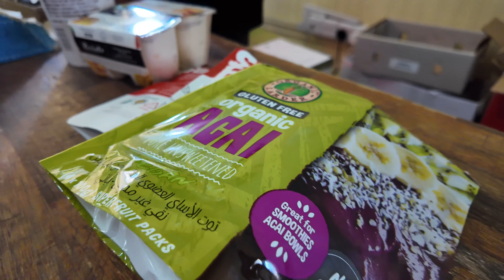DUBAI VLOG with DJI Osmo Pocket 3!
Check out this review of The Barnyard on Google Maps

To my new channel viewers, hello everyone! I'm JM.

Let me know what you want to see next—tags, challenges, reviews, or anything else!

Vlog camera lineup:

- DJI OSMO POCKET 2
-DJI OSMO POCKET 3
-DJI OSMO ACTION 4
-DJI MIC 2
- GOPRO HERO 11 BLACK
- SONY ZV1-F
- TELLO DRONE
- Samsung s23 ultra
- Z FLIP 5
- IPHONE 14 pro